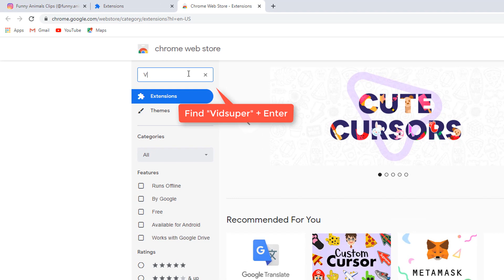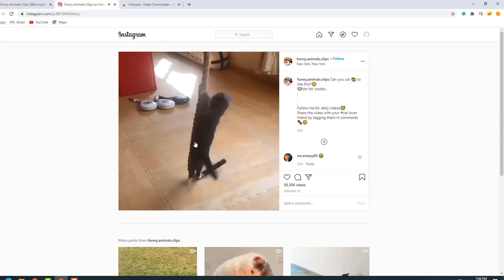How To Download Any Video On Google Chrome ?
Support: facebook, reddit, twich, twitter, bilibili, tiktok, instagram, vimeo, vk, tumblr, weibo and more.